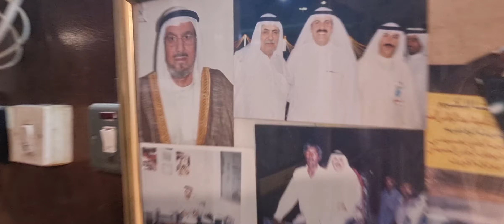لقاء ( الأحبة بلا مصلحة ) في التكية الرفاعية الصوفية للوالد بمنطقة الشامية الكويتية ( الفاتحة ) .